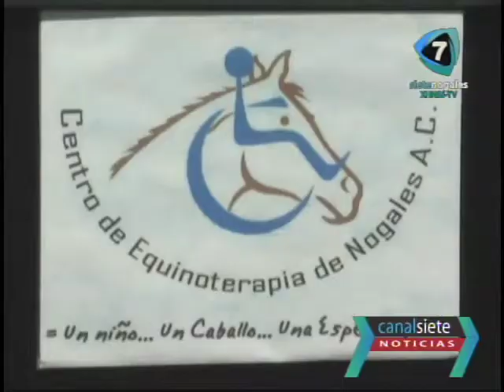centro equinoterapia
centro de equinoterapia